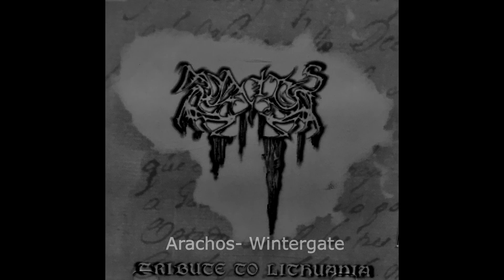Wintergate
Arachos demo 2007r